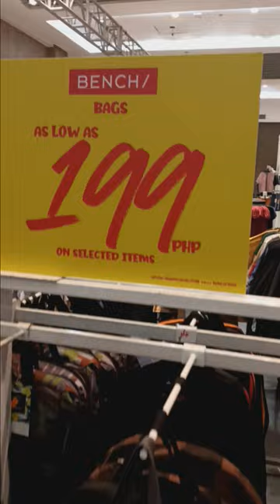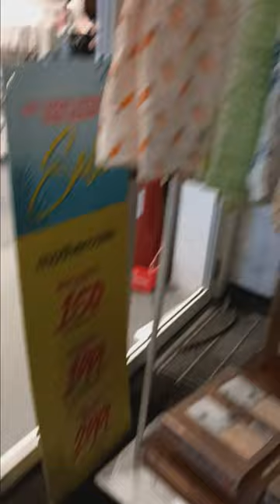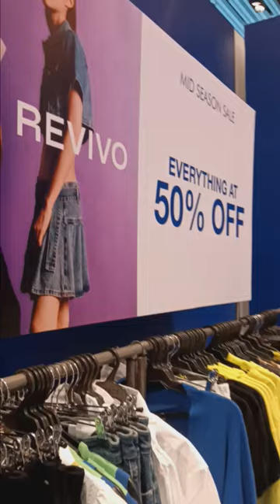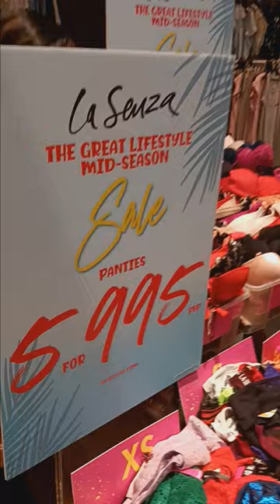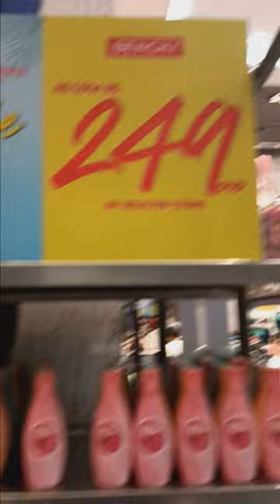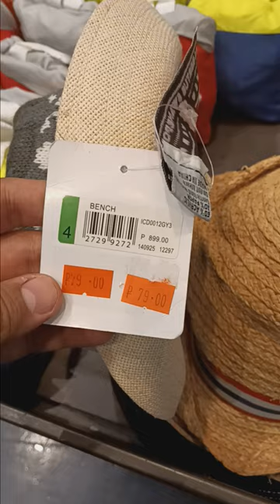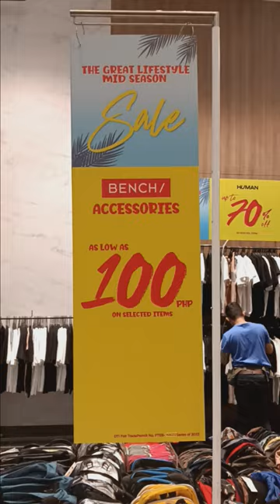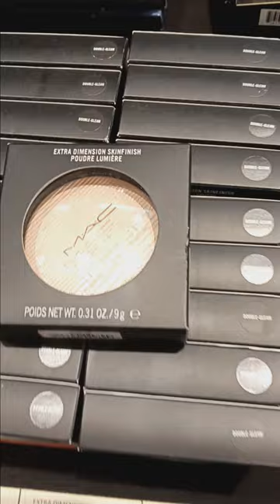MURANG MGA ITEMS SA BENCH TOWER BAGSAK PRESYO ABOT KAYA ANG PRESYO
BENCH TOWER SALE DITO TARA!